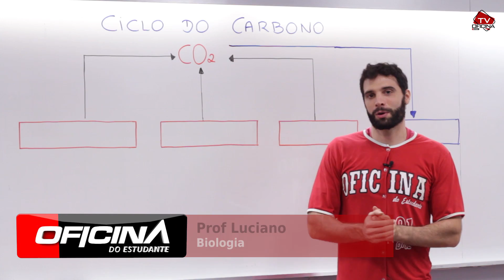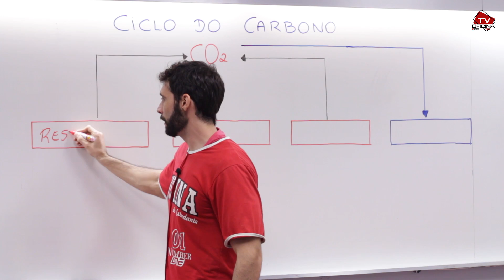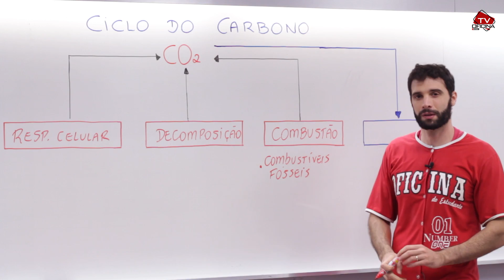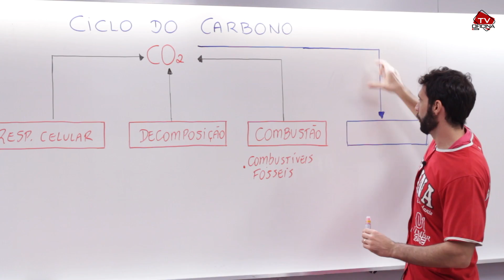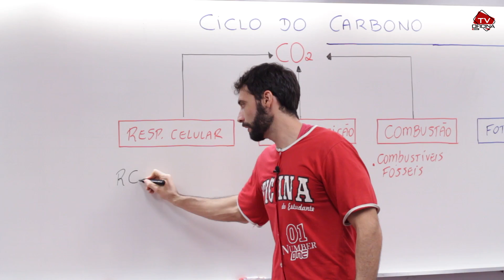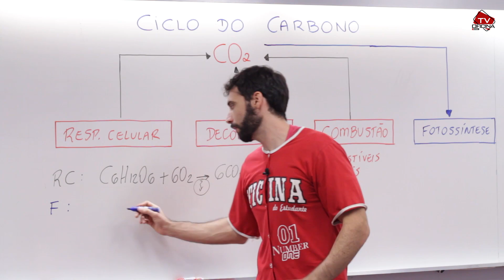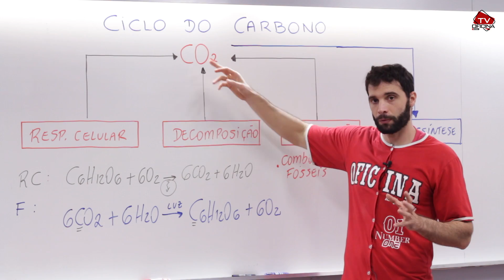Dica de Biologia - Ciclo do Carbono - Oficina do Estudante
OFICINA DO ESTUDANTE | VIDEOAULA DE BIOLOGIA:
➨ Nesta aula, o professor Luciano nos dá uma valiosa dica acerca do ciclo do carbono, mostrando de forma clara e objetiva quais são as principais etapas do processo. Não deixe de assistir!